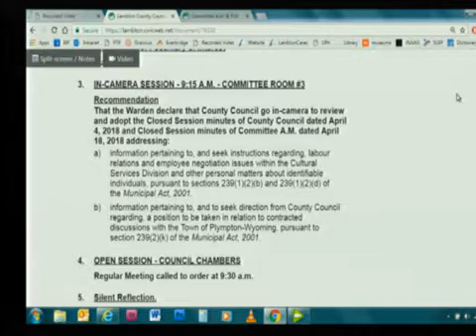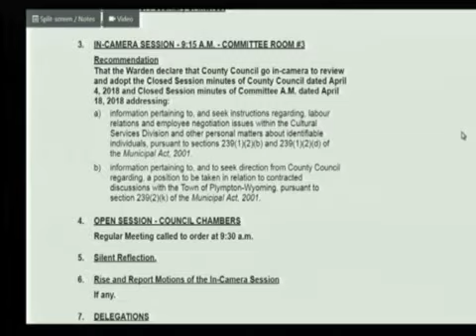County Council OPEN SESSION 02 May 2018